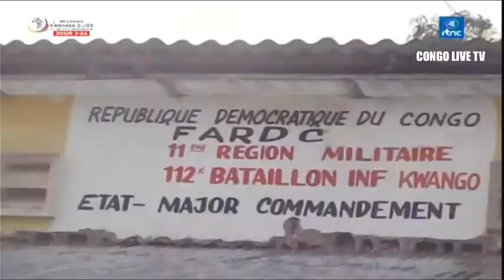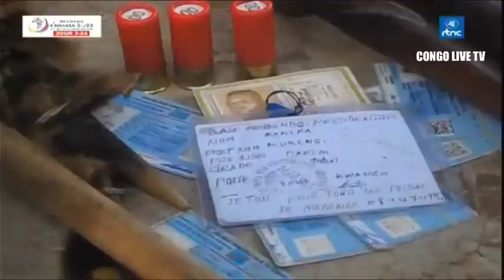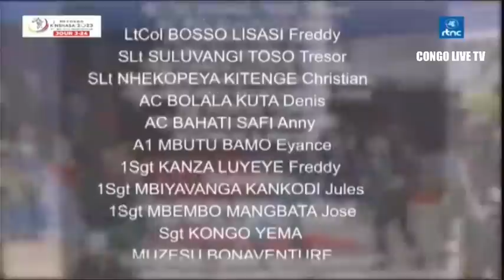🔴FARDC: LA MONTÉE EN PUISSANCE DE L'ARMEE CONGOLAISE SUIVEZ ECHOS MILITAIRE DECE MERCREDI 05.07.2023